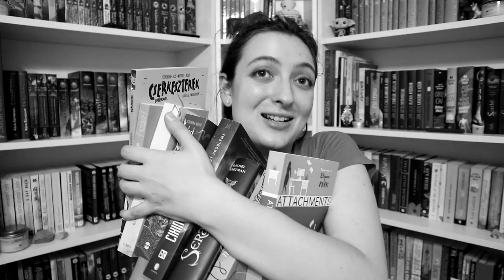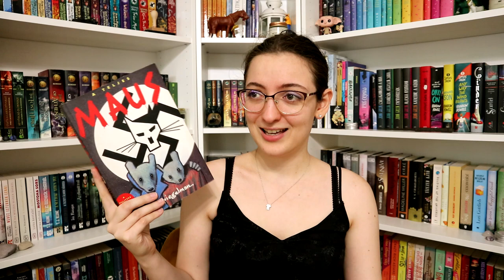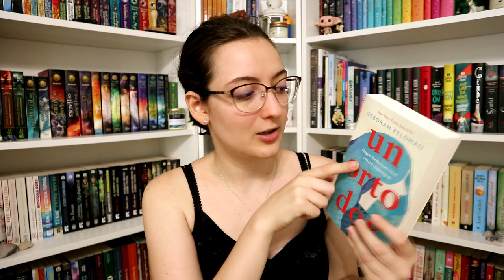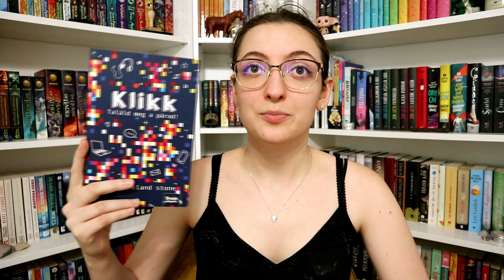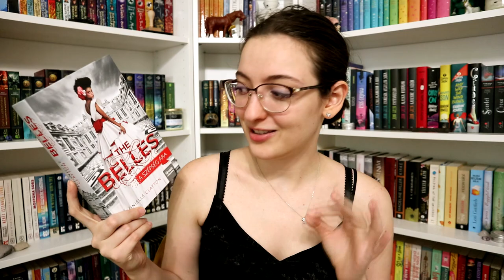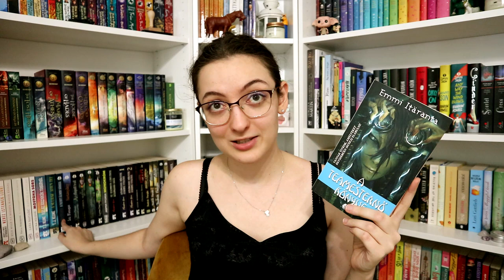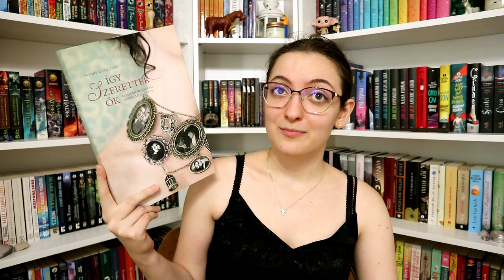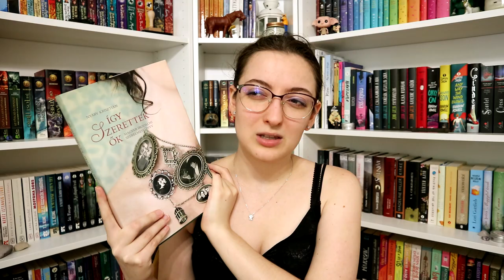Az olvasatlanok #3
Ma olyan könyveket gyűjtöttem össze, amelyek megvannak nálunk - de nem sajátok - és tervezem őket valamikor elolvasni. :)

Nyáry Krisztián: Így ​szerettek ők (Így szerettek ők 1.)
Dhonielle Clayton: The ​Belles – A szépség ára (A Belle-lányok 1.)
Harper Lee: Ne ​bántsátok a feketerigót!
Art Spiegelman: A ​teljes Maus (Maus 1-2.)